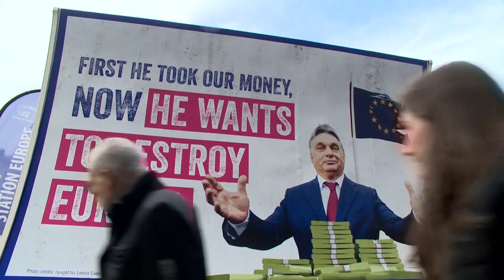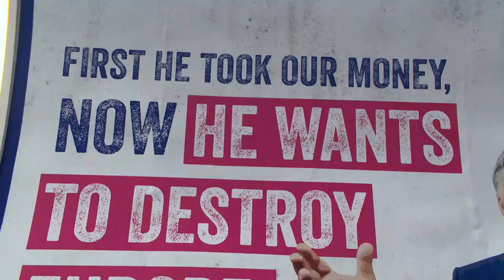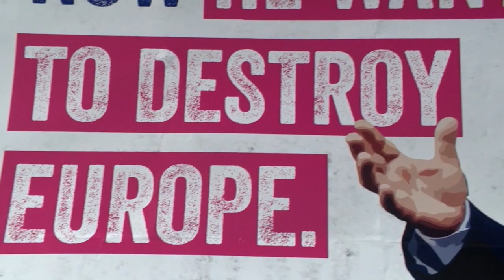Hungary’s Viktor Orban wants to destroy Europe, claims Verhofstadt | Raw Politics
Liberal MEP Guy Verhofstadt has claimed Hungary’s PM Viktor Orban is trying to destroy Europe.…